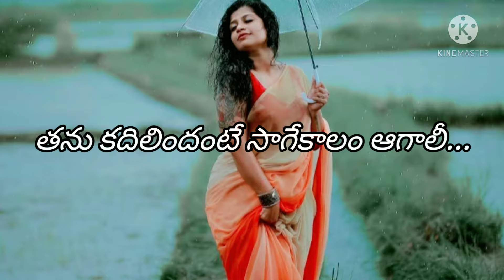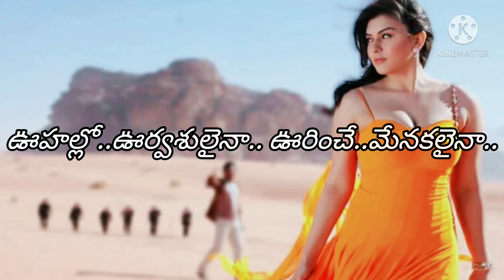Kovello deepamlaa song with lyrics